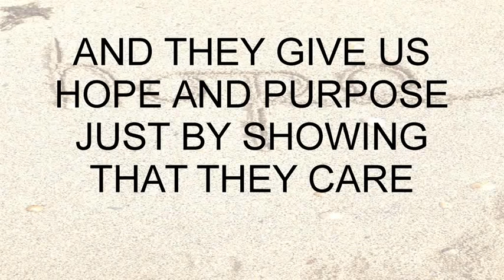Unsung Hereos Hitzeman